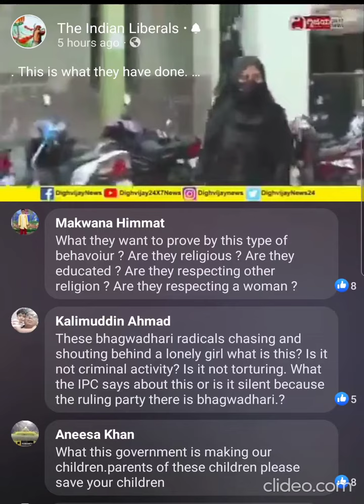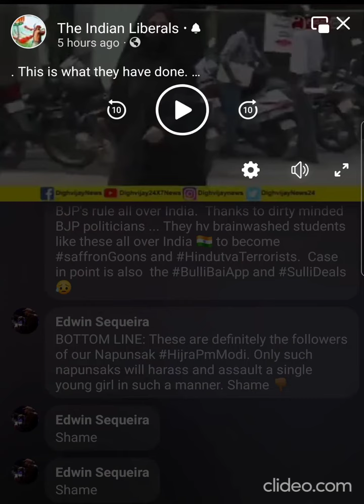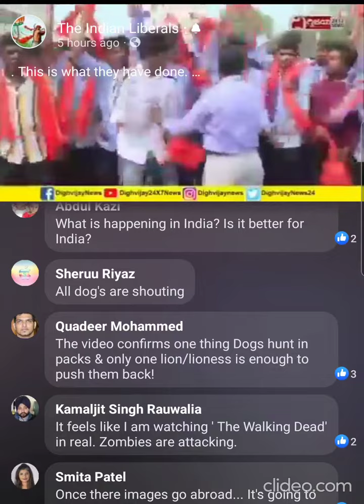Brave Muslim School Girl vs Hindutva Terrorists (Karnataka)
Karnataka is the new hindutva lab,Shame shame...

 This is the entire result of modi administration...
Shame on bjp
All because of one useless guy in Nagpur he should be thrown out of india

Uttar Pradesh elections are being fought from Karnataka bcz this can not be created in Uttar Pradesh during election.

They should all be suspended from the school immediately.

Better to go on front of a mandir and do all this chanting. Schools are for studies, not for this BS.

These are definitely the followers of our Napunsak HijraPmModi. Only such napunsaks will harass and assault a single young girl in such a manner. Shame 👎🏾

If dese hooligans are student den d future of our country is dark.

School and college is for education not for wats goin on. Thanks to dirty mind politicians ... U brainwashed students to become HindutvaTerrorists and saffronTerrorists.

This what they want.
Hijab burqas ghunghat banned since 2004 that college suddenly few paid women creating drama now in 2022.

Then these religious protest starts , something fishy here , musanghi and sanghis doing their game again.

This Hijab / Saffron scarf controversy is a trap. It is an attempt to polarize the situation.

I had written specifically that they will attempt this and they will attempt it in a BJP ruled state. My guess was that they will do it in Gujarat. But they have done it in Karnataka. They will do this in Gujarat too around September/October 2022. Mark my words.

They know this helps them win elections. And I had written that they will not do it in UP lest the elections be cancelled.

This polarization of the narrative and diversion is a calculated move to derail the real issues and get people to start talking about this rather than the real issues of jobs, inflation, high petrol prices, low prices for farm produce, etc.

They have done it and we have jumped into it fanning the fire they have lit.

Stop. Don't be a fool and be taken in by these shenanigans.

The attack on Owaisi is also part of the same plot. Try to get him to win sympathy votes and divide the votes.

Indian leftists are jokers , they are also dirty religious politics lover for their benefits.